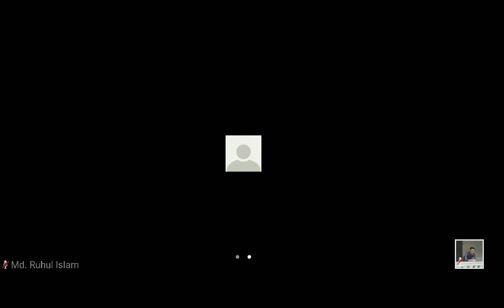Gynae & Obs || Puerperium Case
This class was taken by Professor Dr. Nasreen Akhter.